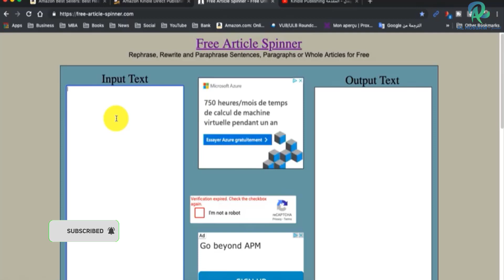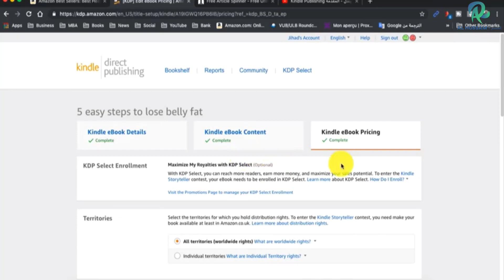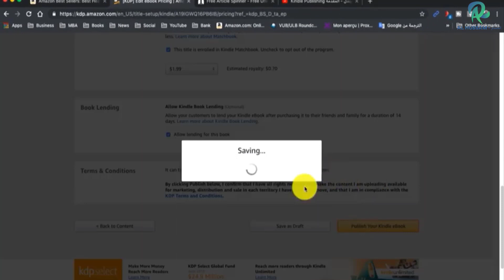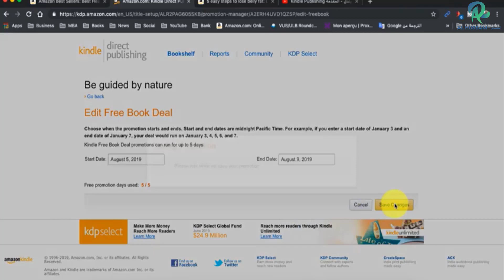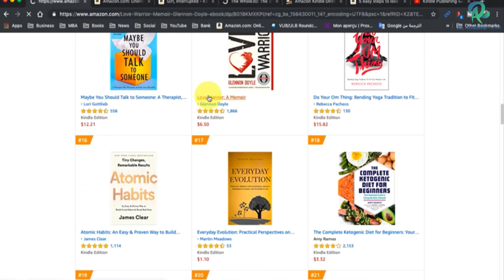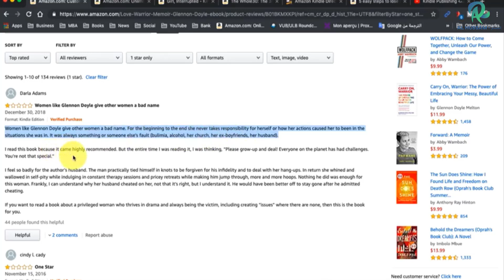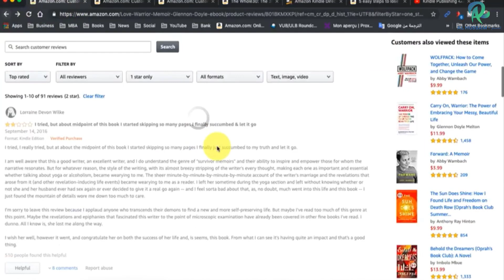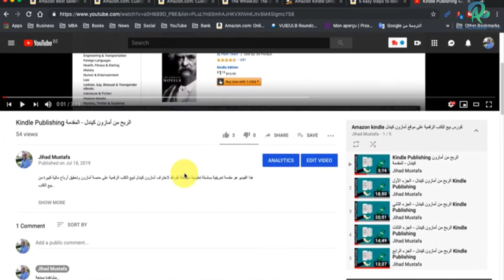موقع رهيب للربح من الانترنت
2020 اربح الاف الدولارات  من موقع أمازون